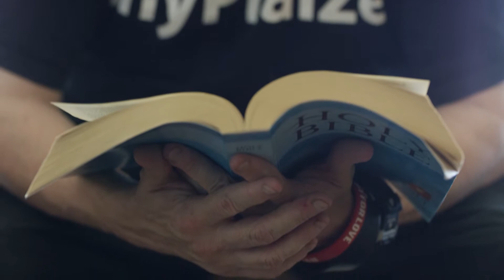James Simpson's Story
Rock Solid Refuge staff, James Simpson's story of redemption. You can watch the full documentary at 10yearsinthemaking.ca